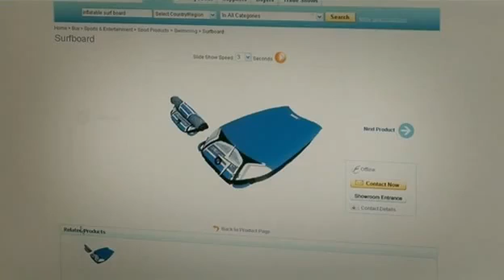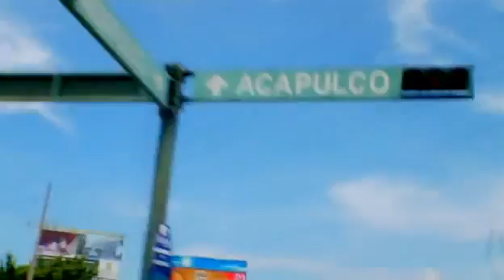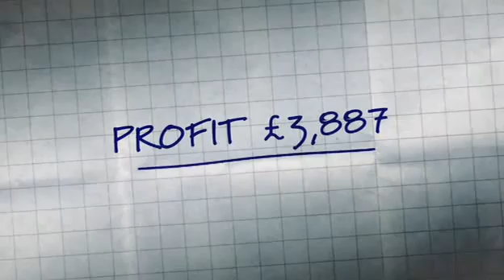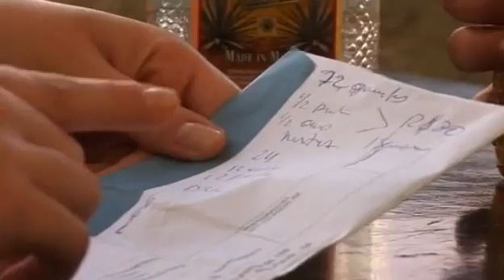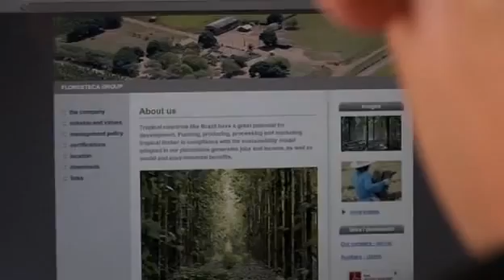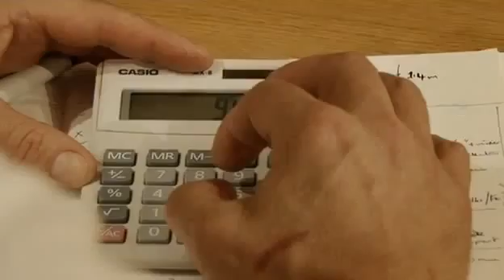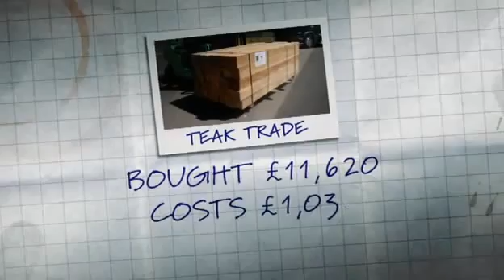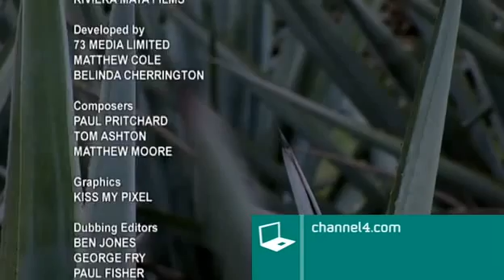Around The World In 80 Trades Central and South America Episode 4